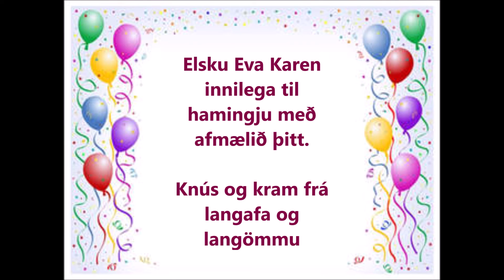Eva Karen 5 ára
Eva Karen, 5 ára, Kopervik Norge, afmæli, video by Bryndis Svavarsdottir